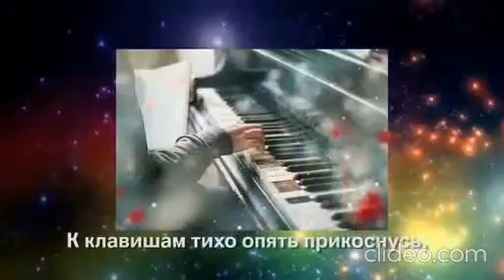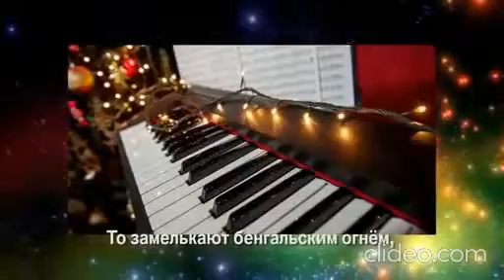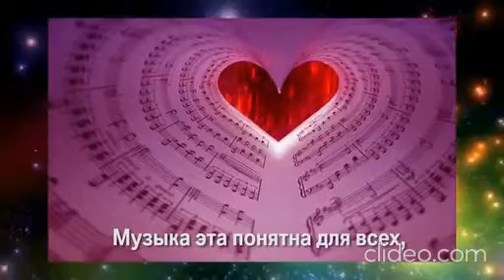ВОЛШЕБНИК автор стихов и музыки В.Н. Евстигнеев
автор ролика Л.С. Макарова
автор стихов и музыки В. Евстигнеев